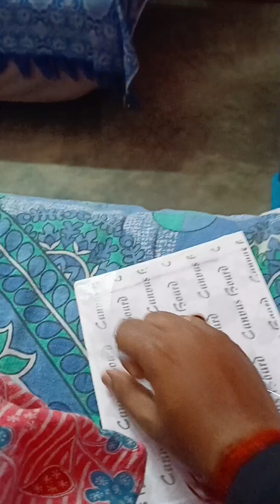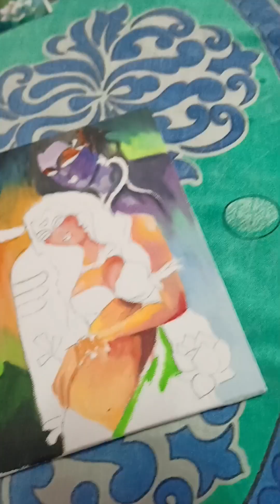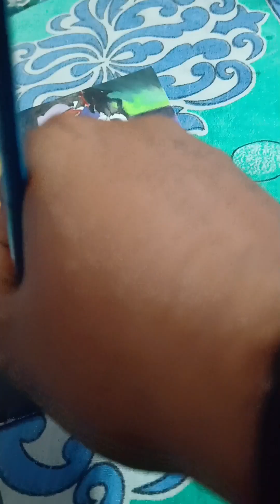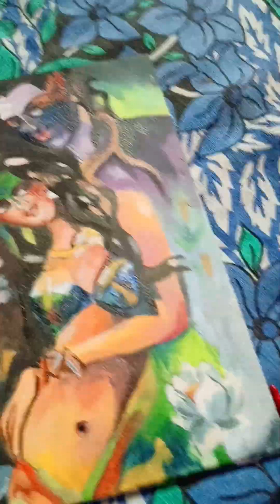ওয়েল আর্ট পেন্টিং হর হর মহাদেব।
এটি একটি অয়েল পেইন্টিং এবং এটি করতে আমার তিন দিন সময় লেগেছে যেটির কালার এবং আউটলাইন খুব ধৈর্য ধরে করা হয়েছে। আপনাদের সহযোগিতায় আমরা আরো এগিয়ে যেতে চাই আমাদের এই চ্যানেল নিয়ে